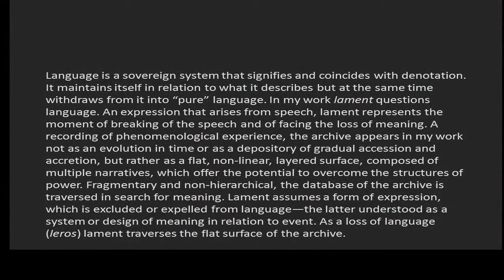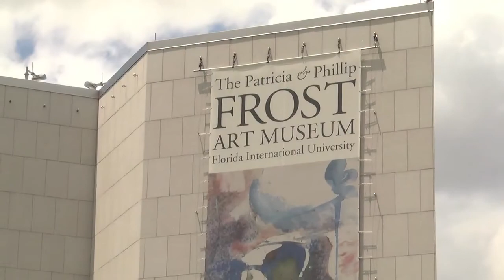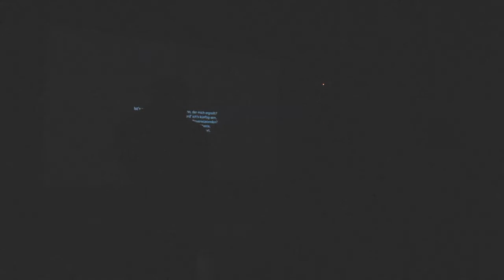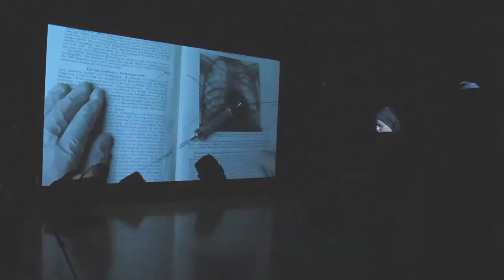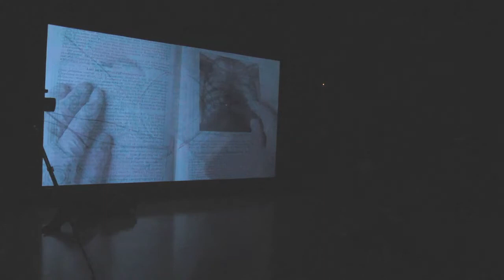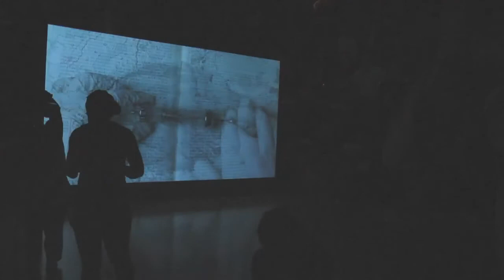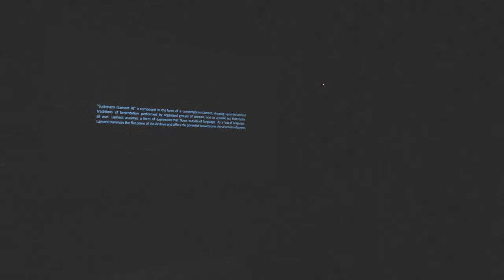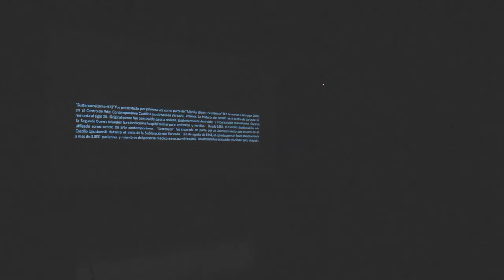MONIKA WEISS PERFORMANCE AT FROST